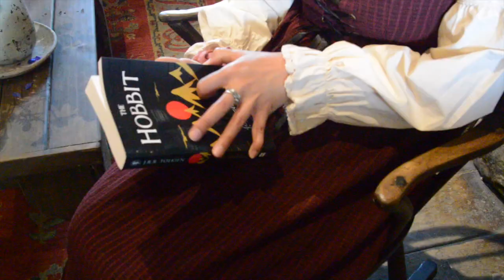Middle Earth Adventure- HobbitonXAirbnb The Millhouse stay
Once a life opportunity to celebrate the 10th anniversary of The Hobbit